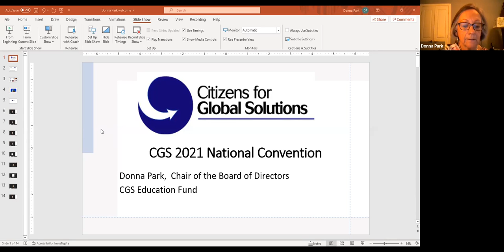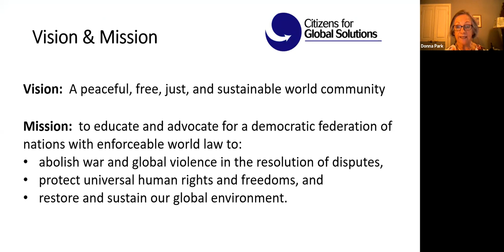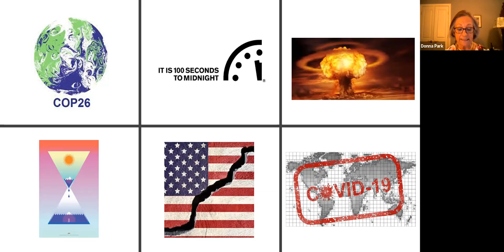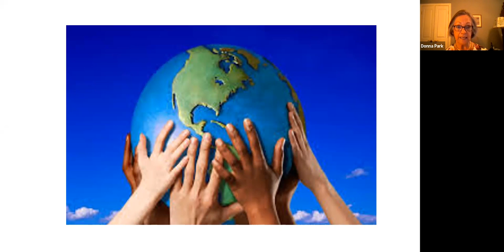Welcome to the 2021 CGS Conference - Donna Park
2021 CGS Conference Day 1
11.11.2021